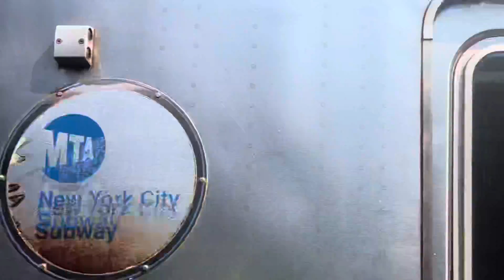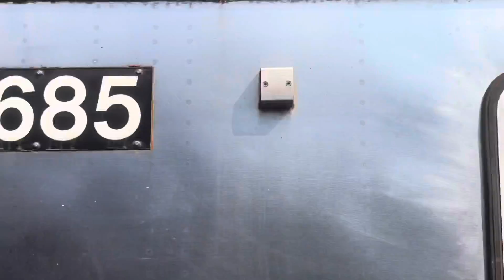NYTM: Racing R46 R Train from the BU Gate Cars - Parade Of Trains 2022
Racing an R46 says the (R) as trash